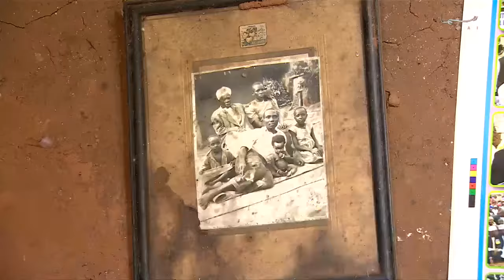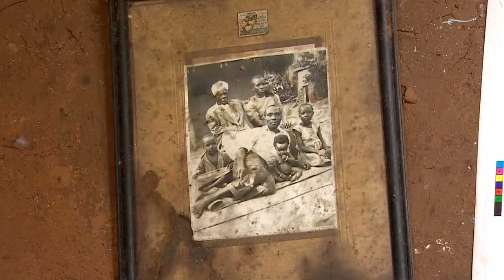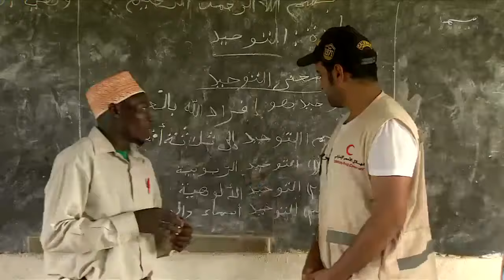سند 4 - من أوغندا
برنامج سند يعرض قصص واقعية ذات طابع إنساني في بلدان جديدة على خريطة العمل الإنساني الإماراتي، من خلال فتح منابع إحسان جديدة بهدف تكريس عالمية الهلال الأحمر الإماراتي، ذات الخصال القائمة على التعاون والتسامح الدولي، مع التركيز على مبادرات عام الخير (مبادرة صاحب السمو رئيس الدولة لعام 2017) .